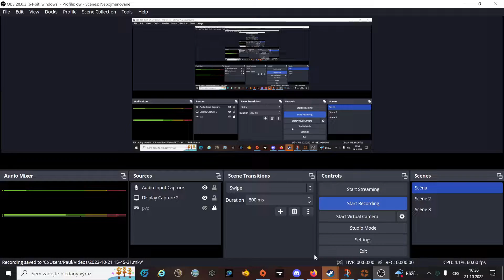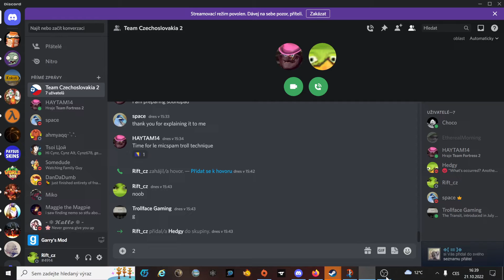def a normal spy